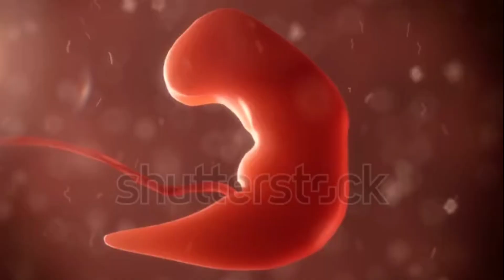The Mind-Body Connection: How Visualization Protected Baby in Womb